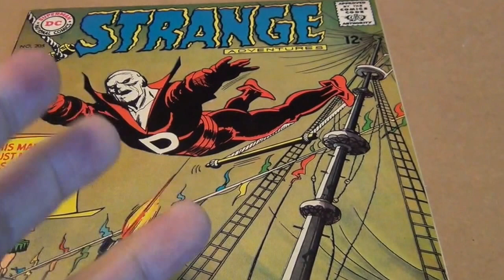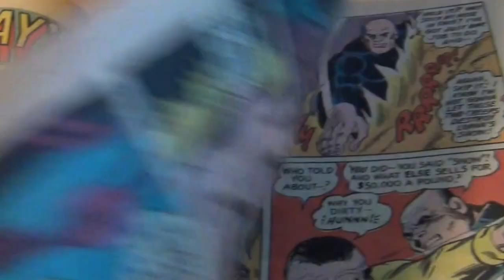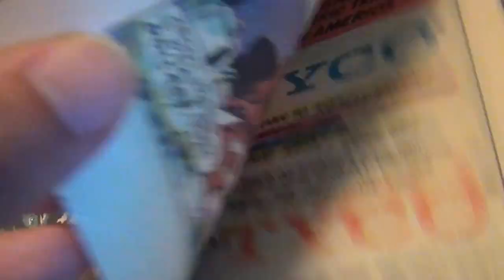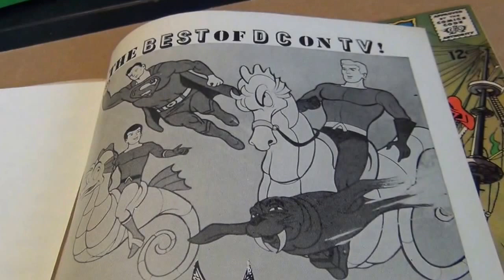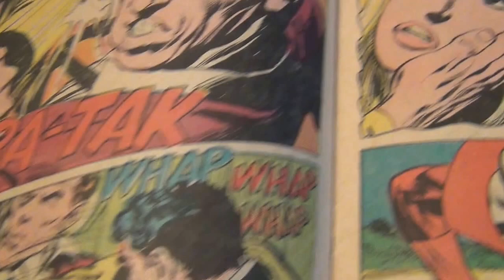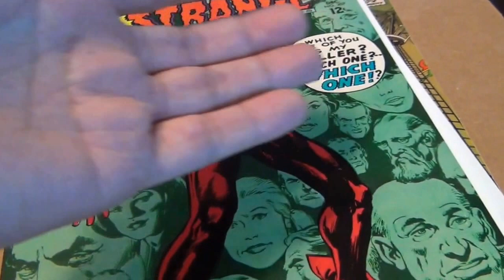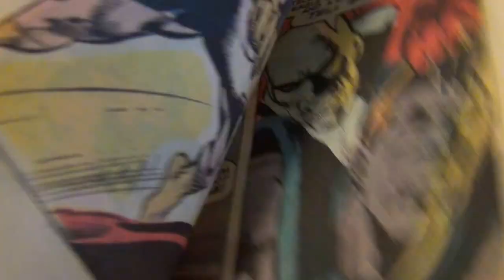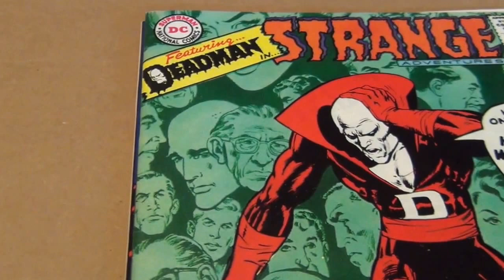Neal Adams - Strange Adventures #205 - 208